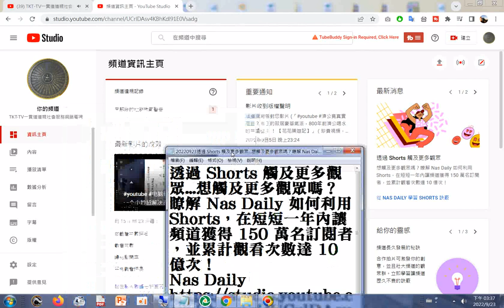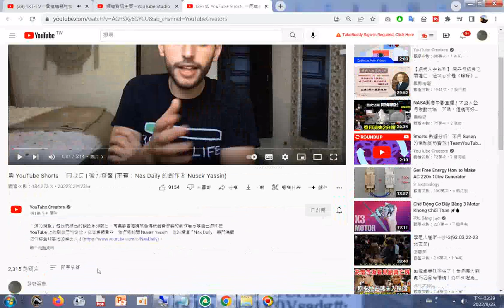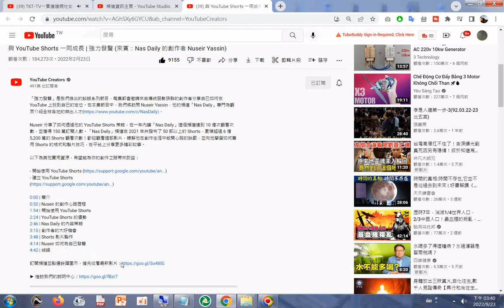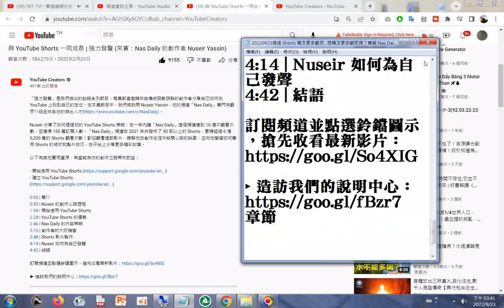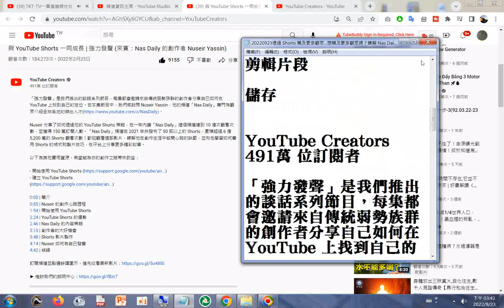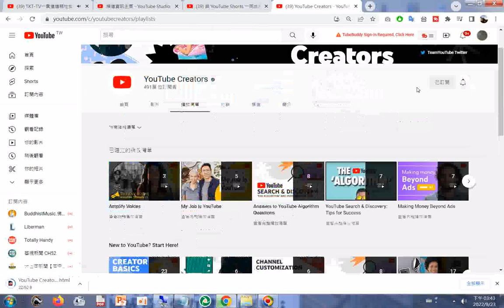Nas Daily 如何利用 Shorts，在短短一年內讓頻道獲得 150 萬名訂閱者，並累計觀看次數達 10 億次！(20220923得知訂閱者近千萬人)